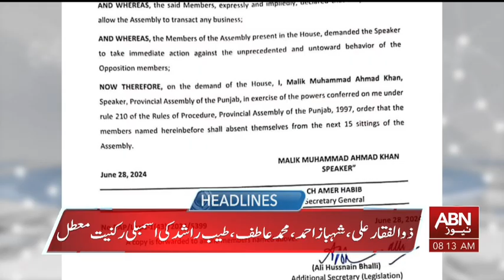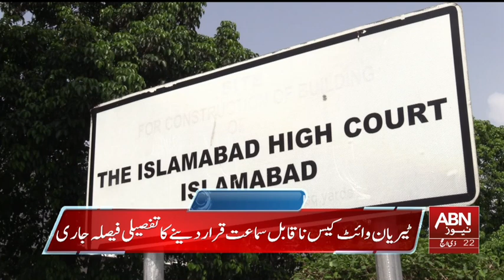ABN News Headlines 08 AM | 29 June 2024